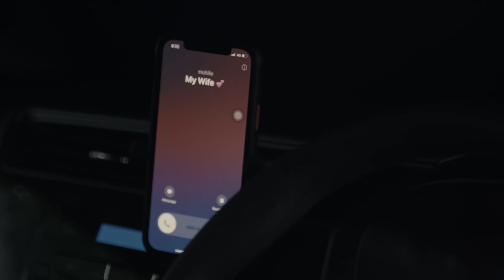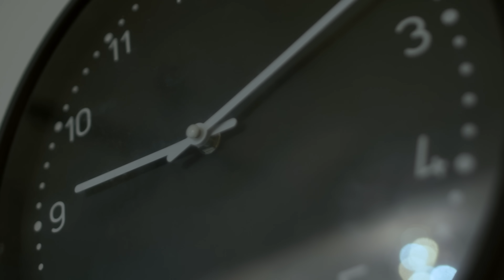IPPO HAFIZ - TENANG DIRI (OFFICIAL MUSIC VIDEO)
Muhammad Hafiz bin Yaziz atau yang biasa dikenal dengan Ippo Hafiz kembali merilis single terbaru berjudul Tenang Diri. Single ini sekaligus menandakan eksistensi penyanyi kelahiran Malaysia ini sebagai penyanyi solo yang namanya dikenang lewat lagu bergenre Pop & RnB. Lewat lagu Tenang Diri, Ippo Hafiz merefleksikan kehidupan pribadinya sebagai seorang manusia dewasa yang penuh akan konflik dalam kehidupan.

Single Tenang Diri disuguhkan dengan penuh melankolis oleh musik dan lirik yang membawa pendengar seakan ikut terhanyut ke dalam lagu. Dengarkan dan rasakan lantunan indah suara Ippo Hafiz dalam lagu Tenang Diri. Single Tenang Diri bisa didengarkan di seluruh platform musik digital kesayangan kamu!

Ippo - Tenang Diri [LYRICS]

[VERSE]
Terus terang
Tak pernah terbayang
Apa yang telah terjadi
Aku pasrahkan

Menahankan
Hati yang masih bicara
Terlalu jauh memandang dirimu

[PRECHORUS]
Meski hati
Masih ingin bersama
Namun sedar itu hanya
Harapan ku

[CHORUS]
Cinta aku hanya sampai di sini
Tetap menahan sepi
Biar malam membawa luka-luka yang terpadam

Biar jiwa ini melepaskan
Rasa hati
Bawakan diri ini pergi Menjauh
Tenang diri

[BRIDGE]
Aku pasrahkan..

Wooo...

Rasa hati
Tenang diri

(Biar jiwa ini melepaskan rasa hati)
Rasa hati..

[CODA]
Tenang diri
Ippo Hafiz - Tenang Diri [CREDITS]

AUDIO CREDITS

Executive Producer: Ahmad Faiz for Fazura Studios

Performed by : IPPO
Song written by : Ippo
Lyricist by : Ippo & DM
Music produced by : Ippo & AG Coco
Guitars & Keys recorded by : AG Coco
Bass recorded by : Penn
Drum recorded by  : Azim Jenk Ali
Strings Arrangement by : Faridzz Tagi
Violin 1 : Hadi Razli
Violin 2 by : Sze Chiann
Viola by : Faridzz Tagi
Cello by : Jill Cello
Backing Vocals by : Zuliana Eusoff
Recordings Engineer by : Emeirul Ashraf & Hanis Azman
Recorded at Kamar Seni Studio Kuala Lumpur
Mixed & Mastered by : Eko Sulistiyo @studionyaekos

Published by : Fazura Studios Sdn Bhd